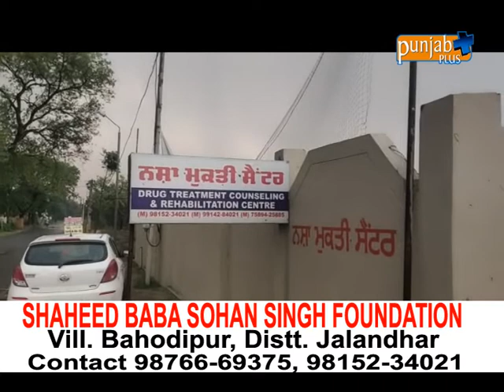SHAHEED BABA SOHAN SINGH FOUNDATION